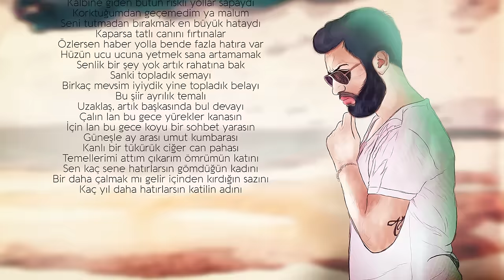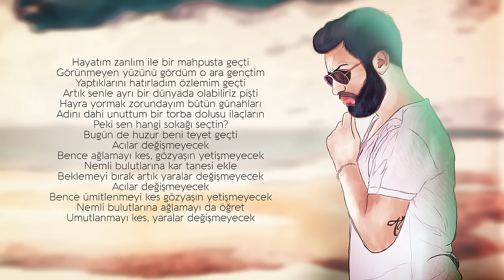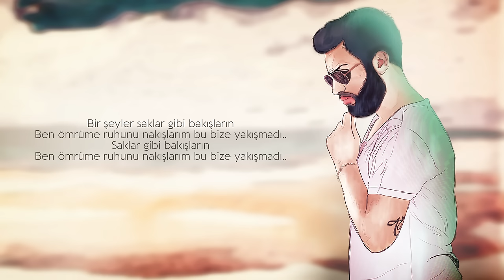Taladro - Nakış (düet Emar)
Söz: Taladro, Emar
Düzenleme & Prodüksiyon: Emar & Rashness

Evgi Productions

Şarkı Sözleri:
Emar:
Saçları dalgalıdır yolları çıkmaz
Benim aklım onun evi bir gün dışarı çıkmaz
Onu taç ettim küçüldüm boynuma düştü adın
Günlerim bir takvimin ayaklarına asılı
Yollar bir sayfa sokaklar satır hatta
Adımlarım kalem olsa tüm dünyayı dolaşsam da
Yine de seni anlatamam yetmez
Ama ne yazık gözünde benliğim bir bakış etmez
Döksem içimi sen altında kalır gururum
Asırlık bir yalanla kandırdım ruhumu
Nasıldım nasıl oldum boşver değil mesele
Sen asalet ben hüzün doldurdum keseme
Terk ettim güç bela güneşin ülkesini
Lakin artık bir anlamı yok gelmesinin
Sana ayırdım hayallerimin en ücra tepesini
Dünya cehennemin gölgesi mi?
Ben kuruttum yüzüm yaşlandı yıllardır
Baş kaldırıp gurura aşk aldım
Ekmeğim suyumdun be geç kaldın
Önce herşeydim şimdiyse tek başına aç kaldım
Yazdıklarıma anlam akar içi dolar cümlelerin
Dökülür tüm özelin, sökülür ruhun
Gökyüzünden ittiğin dileklerimi tutuyorum
Yüküm ağır ama sanırım unutuyorum

Bir şeyler saklar gibi bakışların
Ben ömrüme ruhunu nakışlarım bu bize yakışmadı..

Taladro:
Saçlarını kesme kadın senden kopmadım
Hasretin beni birkaç sahur zorladı
Ve şimdi tuttuğum bütün dilekler hortladı
Seversin diye neşeli papatyalar topladım
Madem paran azdı mutluluk satsaydın
Kalbine giden bütün riskli yollar sapaydı
Korktuğumdan geçemedim ya malum
Seni tutmadan bırakmak en büyük hataydı
Kaparsa tatlı canını fırtınalar
Özlersen haber yolla bende fazla hatıra var
Hüzün ucu ucuna yetmek sana artamamak
Senlik bir şey yok artık rahatına bak
Sanki topladık semayı
Birkaç mevsim iyiydik yine topladık belayı
Bu şiir ayrılık temalı
Uzaklaş, artık başkasında bul devayı
Çalın lan bu gece yürekler kanasın
İçin lan bu gece koyu bir sohbet yarasın
Güneşle ay arası umut kumbarası
Kanlı bir tükürük ciğer can pahası
Temellerimi attım çıkarım ömrümün katını
Sen kaç sene hatırlarsın gömdüğün kadını
Bir daha çalmak mı gelir içinden kırdığın sazını
Kaç yıl daha hatırlarsın katilin adını
Hayatım zanlım ile bir mahpusta geçti
Görünmeyen yüzünü gördüm o ara gençtim
Yaptıklarını hatırladım özlemim geçti
Artık senle ayrı bir dünyada olabiliriz pişti
Hayra yormak zorundayım bütün günahları
Adını dahi unuttum bir torba dolusu ilaçların
Peki sen hangi sokağı seçtin?
Bugün de huzur beni teyet geçti
Acılar değişmeyecek
Bence ağlamayı kes, gözyaşın yetişmeyecek
Nemli bulutlarına kar tanesi ekle
Beklemeyi bırak artık yaralar değişmeyecek
Acılar değişmeyecek
Bence ümitlenmeyi kes gözyaşın yetişmeyecek
Nemli bulutlarına ağlamayı da öğret
Umutlanmayı kes, yaralar değişmeyecek